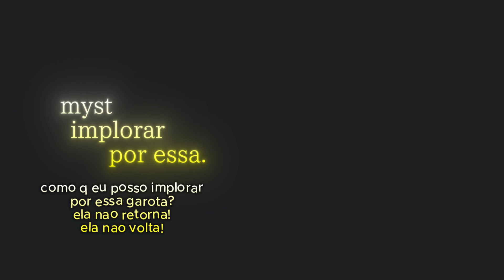myst ~ implorar por essa.